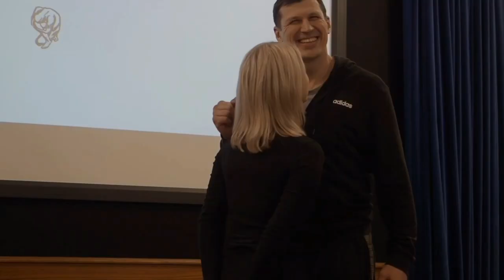🎭Открытый урок. Нарезка видео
В Открытом уроке участвовало две группы: старшая и мы, "малыши". Так с любовью нас называют некоторые педагоги и, соответственно, старшая группа.
"Мал золотник, да дорог")

Показы были по трём предметам: актерское мастерство, сценическая речь и сценическое движение.

Педагоги и зрители остались довольны!

Двигаемся дальше!